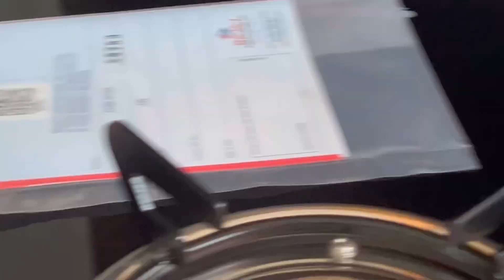বাড়িতে ভেটকী fillet বানিয়ে fish finger বানালাম,নতুন oven kitchen এ রাখলাম#youtubevideos#foodlover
বাড়িতে ভেটকী fillet বানিয়ে fish finger বানালাম,নতুন oven kitchen এ রাখলাম#youtubevideos